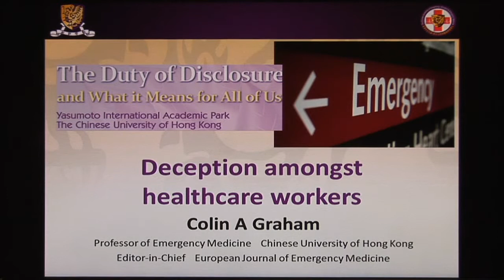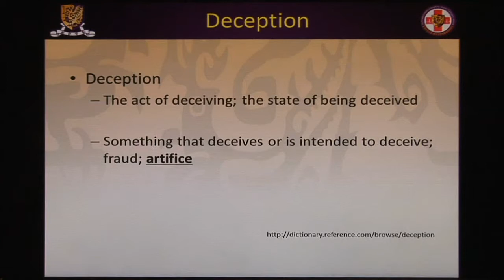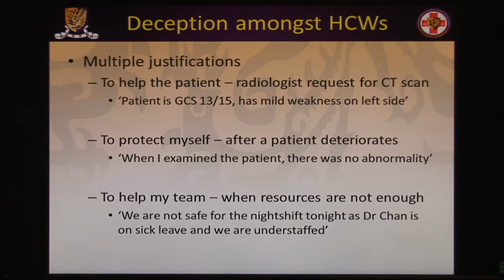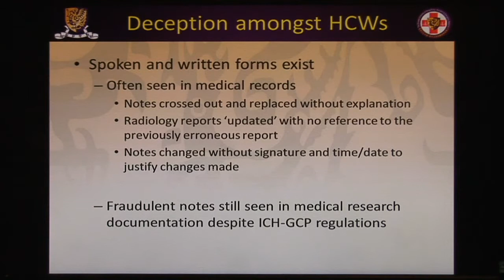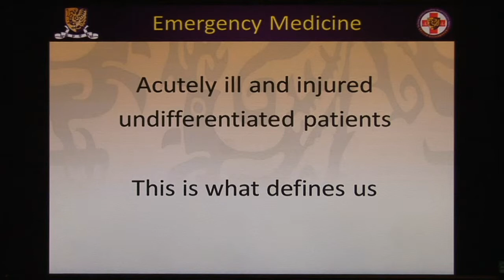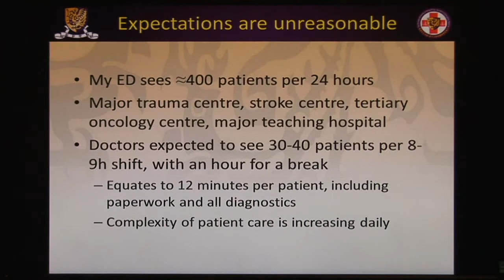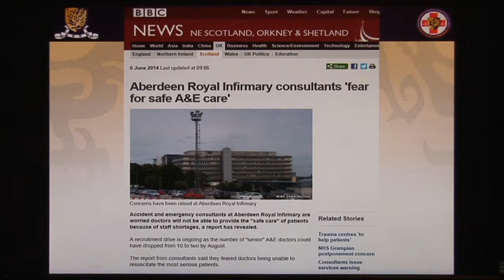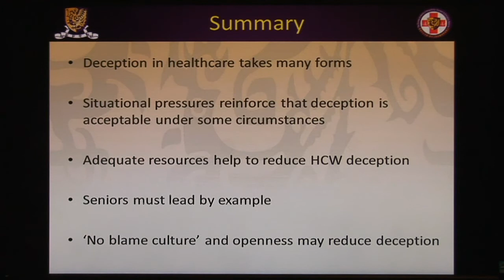Deception amongst Healthcare Workers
Prof. Colin Graham, Professor, Accident & Emergency Medicine Academic Unit, CUHK